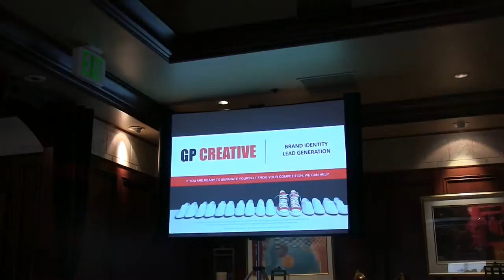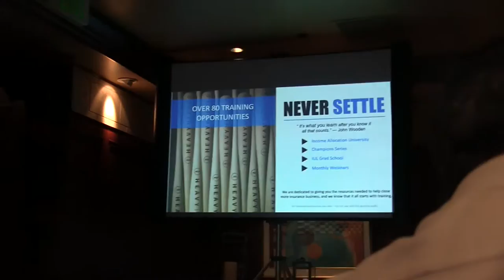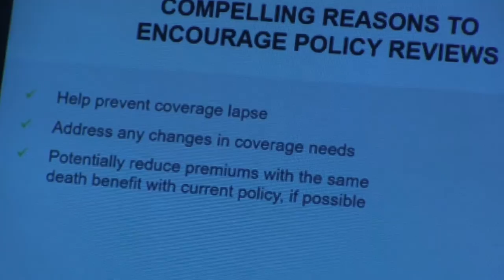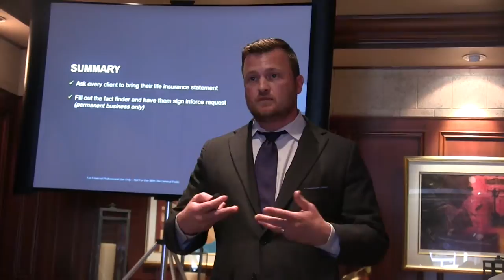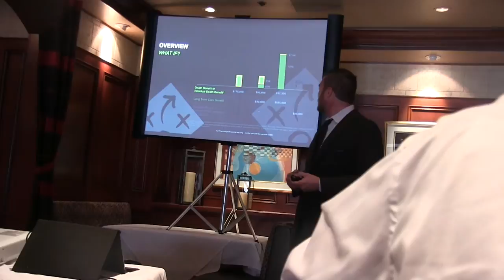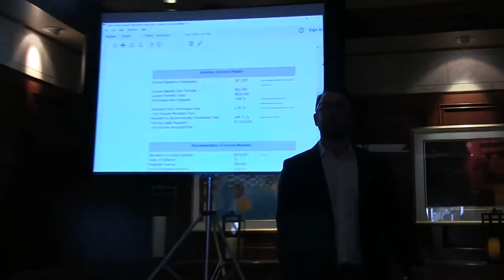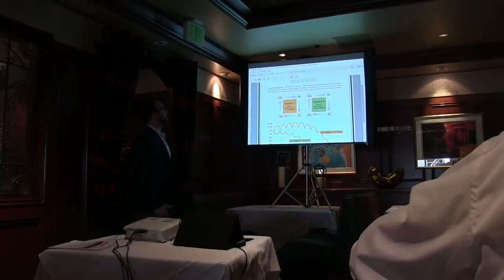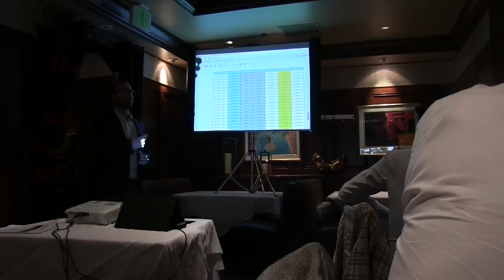Gameplan Presentations during Luncheon - 5 11 2017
Gameplan Presentations
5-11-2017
1-David Christie
2-Chad Meredith
3-Trevor Startt